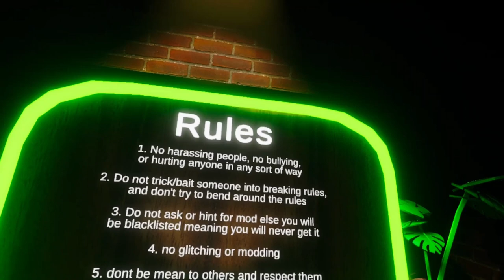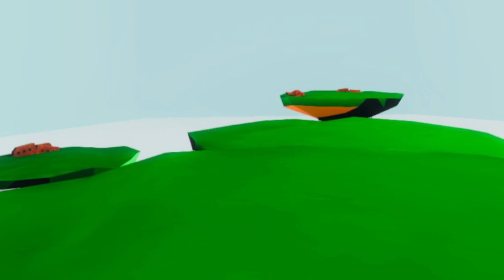Is this the Best GTAG Fan Game? | Monkey's Realm #1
yeah i think im gonna be commited to this weekly upload thing
Every cent helps.